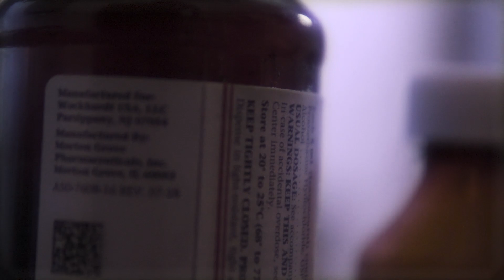Payroll Fabo ft Sno’ballTrelly 'What It Is" (Official Music Video)